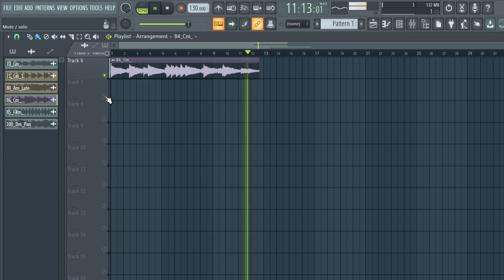FREE DOWNLOAD LOFI SAMPLE PACK "Royalty Free" LOOP KIT | Melody loops | Retro #3